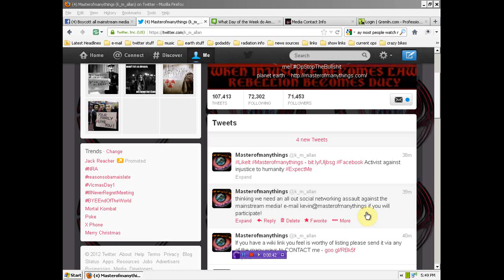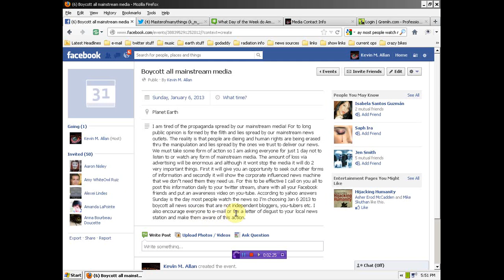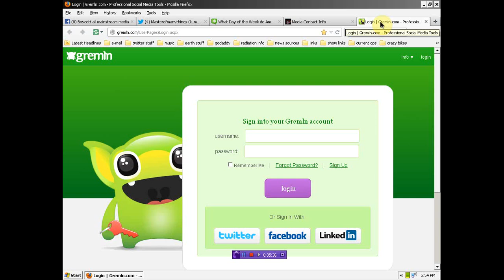1 day boycott of Mainstream Media